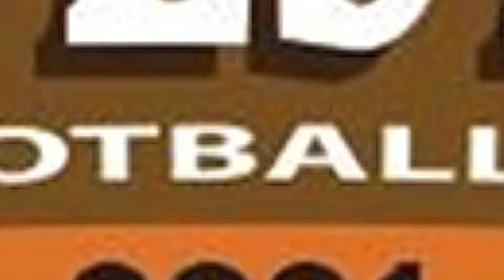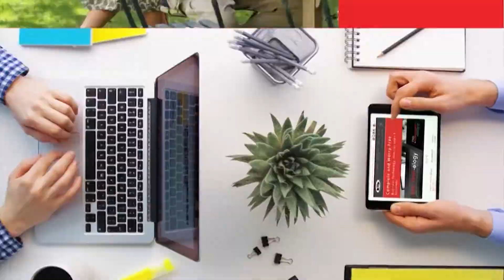2021 Wild West Bowl Championship: Natoma vs Cunningham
The 2021 Wild West Bowl Championship Game on Smoky Hills PBS. In the championship game the Natoma Tigers take on the  the Cunningham Wildcats for the title of the 6-man Football Championship. The game was originally played on October 30, 2021 at Memorial Stadium in Dodge City, Kansas.